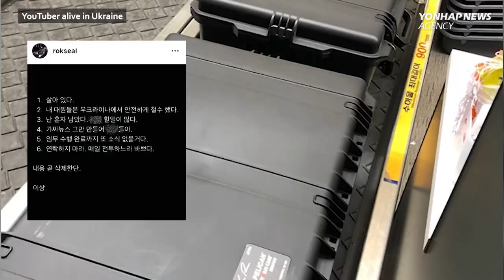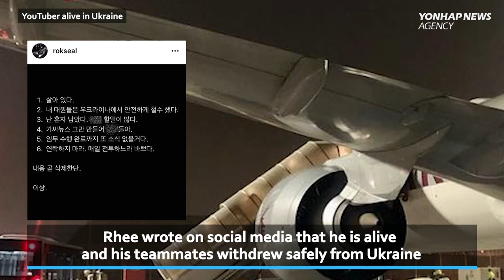N. K. seems to have failed in projectile launch: JCS/S. Korea's daily COVID-19 cases surpass 400,000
1. N. Korea seems to have failed in projectile launch: JCS 00:06

2. S. Korea's daily COVID-19 cases surpass 400,000 00:55

3. YouTuber Rhee Keun says he is alive in Ukraine 01:36